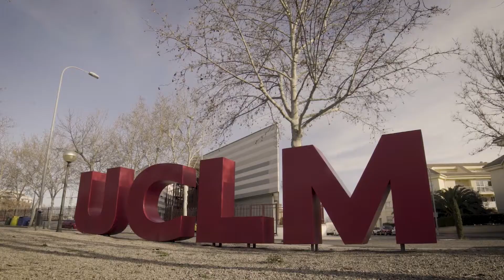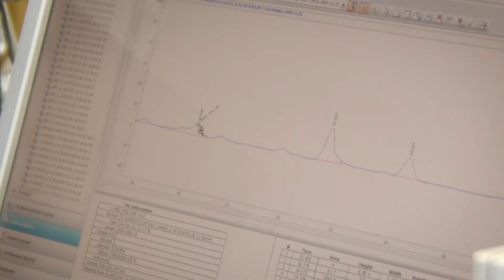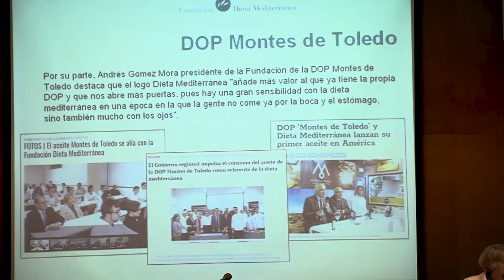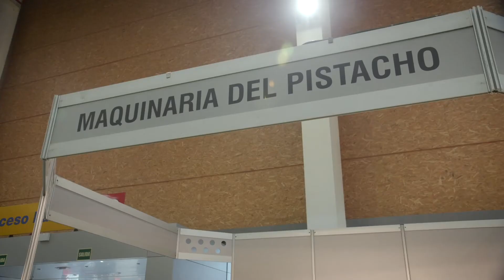AMPARO SALVADOR - AOVE AND NUTS 2022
AOVE & NUTS experience 2022
2ª Feria del Olivar y Frutos Secos
del 17 al 19 de marzo 2022
Amparo Salvador, catedrática de la UCLM, Facultad de Ciencias Químicas